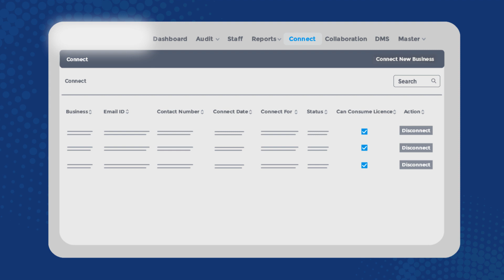Cloudoffis Real Time Collaboration Tools